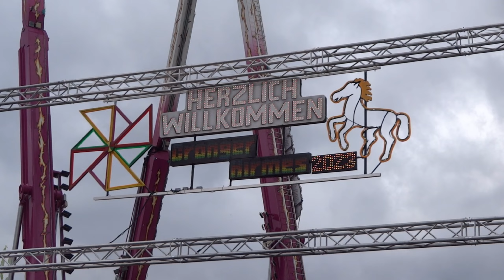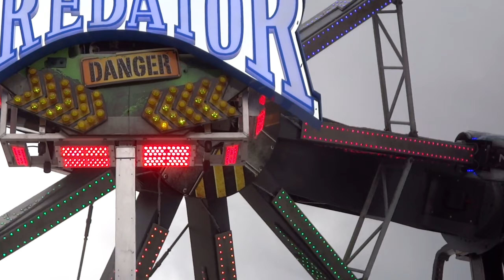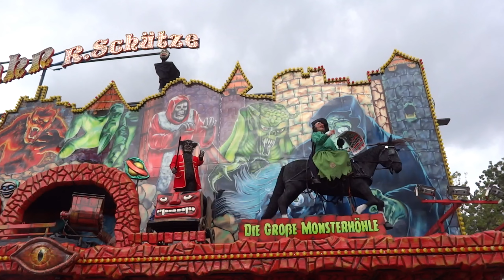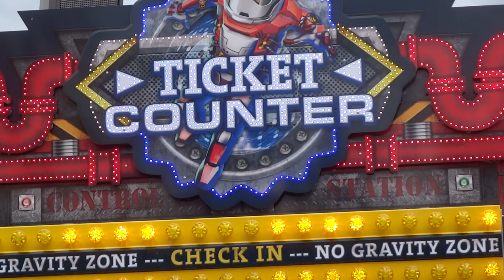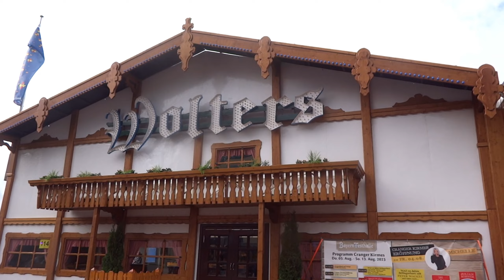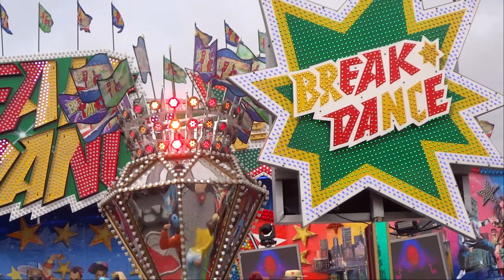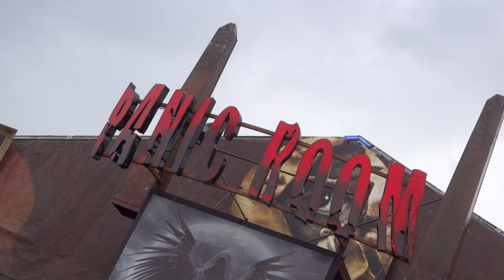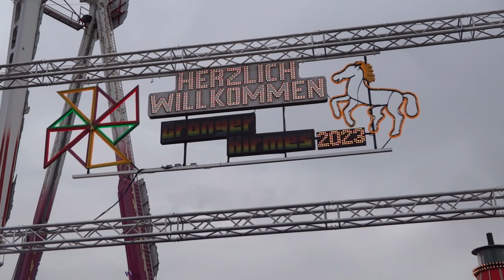Cranger Kirmes in Herne/Wanne Eickel 2023 ► Kirmes Fahrgeschäfte Mix │MGX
Dieses Video zeigt einen Kirmeszusammenschnitt von der Cranger Kirmes 2023 in Herne/Wanne Eickel. Die Kirmes fand vom 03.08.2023 bis zum 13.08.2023 statt.